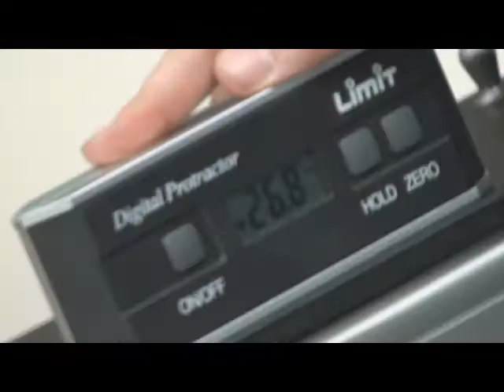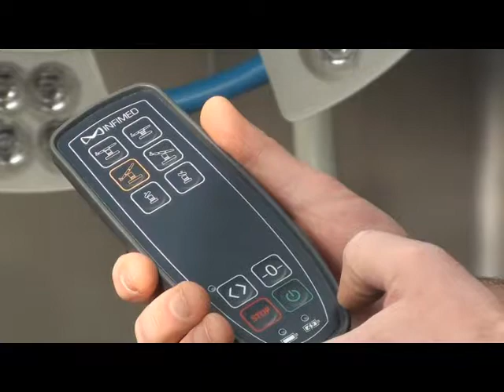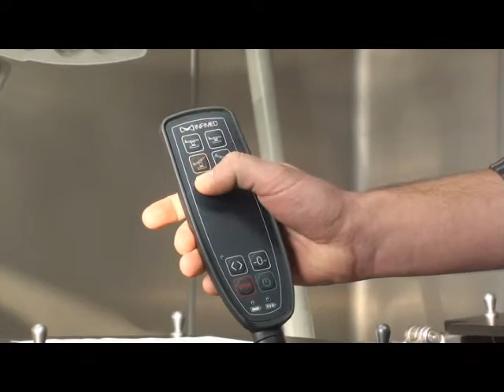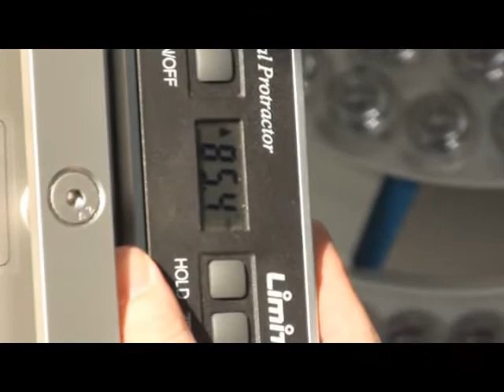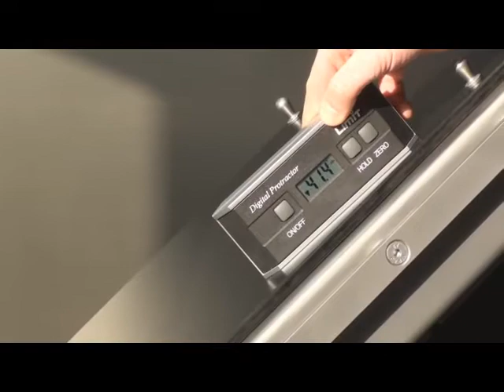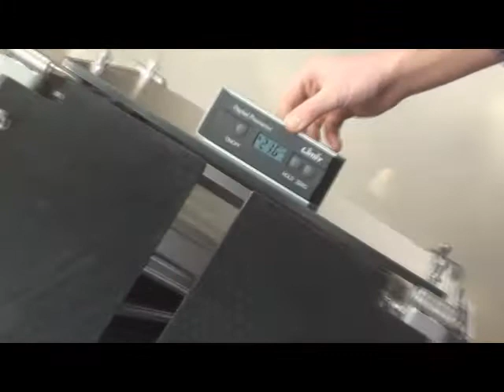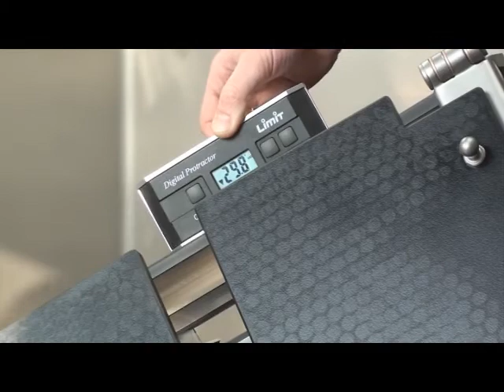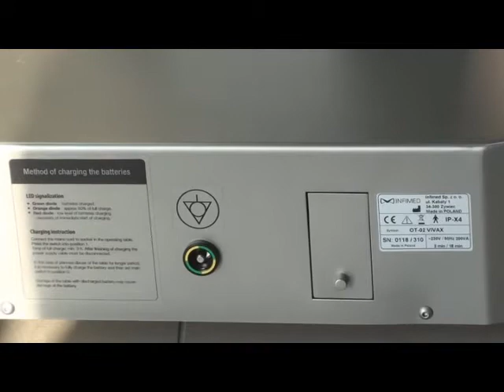VIVAX 2 1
INFIMED 5l VIVAX Functions Showed
INFIMED 5l VIVAX Especificaciones técnicas